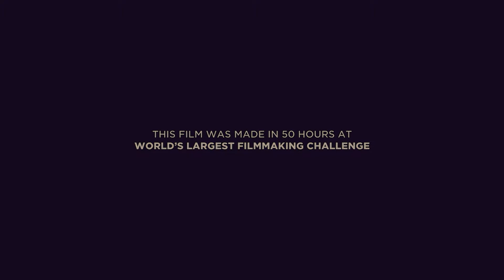EUPHORIA (Film) | IFP Season XI Participant | Nilanjan Paul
directed by @imnilanjanpaul

a short made during the IFP 50 Hour Filmmaking Challenge
September 21', Season XI

story by: Sudeshna Halder, Shouvik Sengupta
cast: Ankita Sutradhar
d.o.p.: Shouvik Sengupta
special thanks: Hrishikesh Das, Himanko Sarkar, Shan Mitra